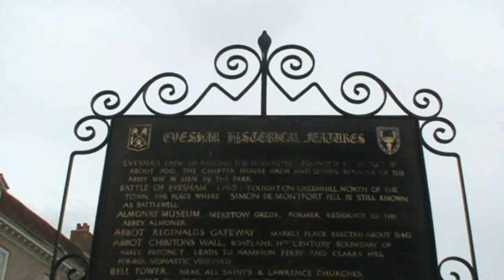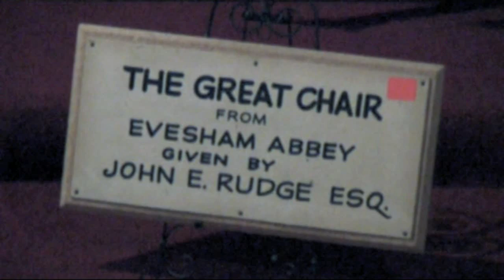Almonry Museum Evesham 06.09.11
The Almonry Museum and Heritage Centre is a museum in Evesham in Worcestershire, England. It is also referred to as The Almonry Heritage Centre, The Almonry Museum and just The Almonry. It is governed by Evesham Town Council. The focus of the museum is on local history, but it also covers history and science more broadly. The museum derives its name from the original use of the building as the almonry of the 14th-century Evesham Abbey. The museum opened within this building in 1957.
The Almonry Museum is housed in a 14th-century building that was formerly part of the Benedictine Evesham Abbey, the third largest abbey in England. The building is an almonry, meaning it was the home of the almoner, a monk whose role was to provide alms to the poor. Evesham Abbey was closed by Henry VIII during the Dissolution of the Monasteries, after which the Almonry became the personal home of the last Abbot, Philip Ballard. Two churches, a bell tower and a cloister arch from Evesham Abbey also survive nearby. The Almonry is a grade I listed building and was first listed in 1952. It has a part rubble and part timber framed structure with a Cotswold stone roof. Additions to the building were made in the 15th and 17th-centuries.
Following the closure of the Abbey, The Almonry has served as an ale house, offices, tea rooms and a private home. It was purchased by Evesham Borough Council in 1929 and opened as a heritage centre in 1957.